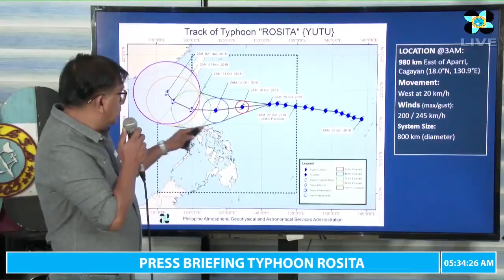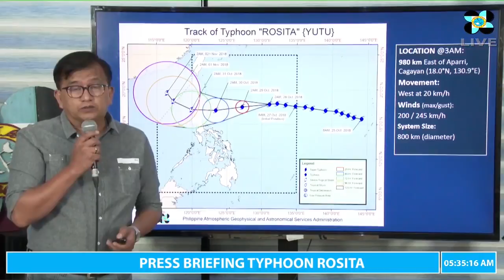PAGASA Weather update Typhoon Rosita (Yutu) as of October 28, 2018 (5 AM)